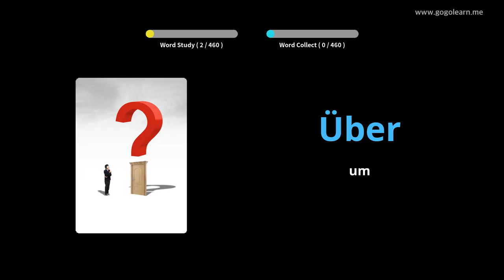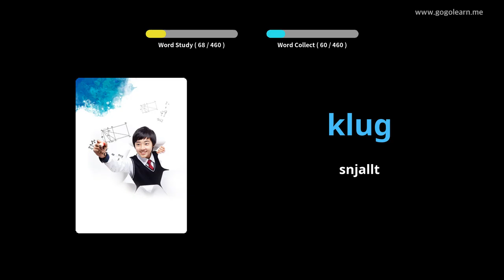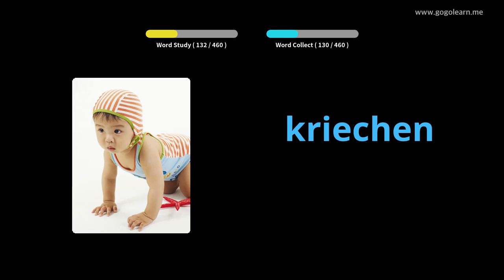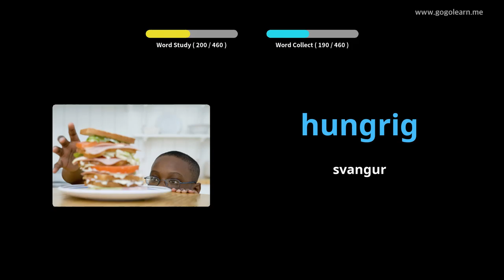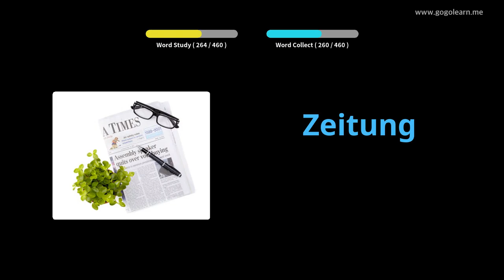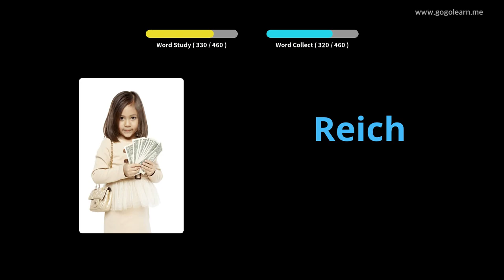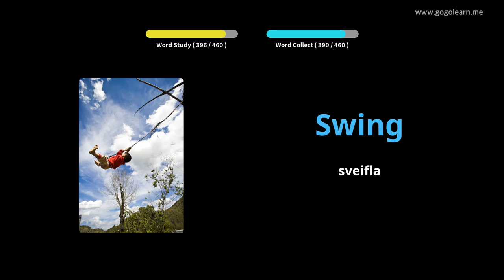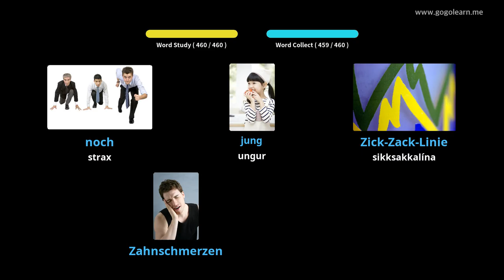Lærðu þýska Í Gegnum Myndir |þýska Orðaforði Miðskólakennari 2 | Golearn